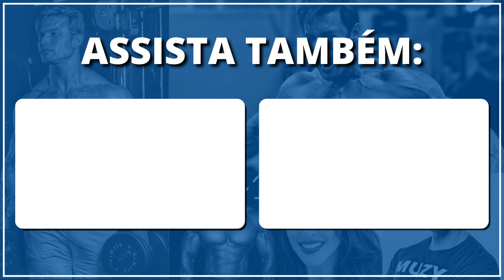CELULITE CONTINUA MESMO FAZENDO EXERCÍCIO FÍSICO, POR QUÊ? | Muzy Explica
Neste vídeo, o Dr. Paulo Muzy fala sobre o motivo pelo qual as mulheres e os homens continuam tendo celulite, mesmo praticando atividade física.
● Conheça o MUZY APP!
  O Muzy App oferece informação para todas as pessoas interessadas em emagrecimento e fortalecimento via performance física: